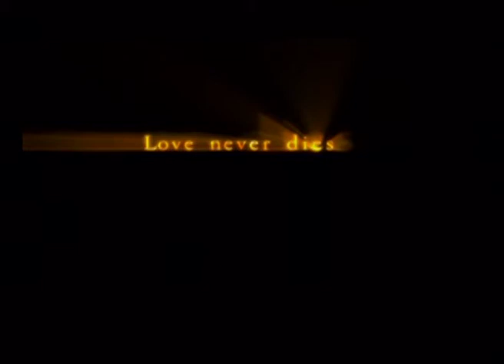Suikoden 3. PS2. Gamplay. Intro.